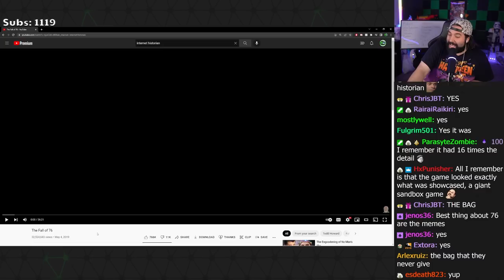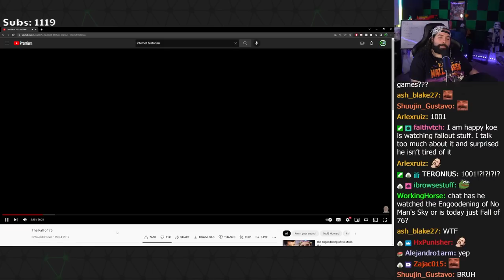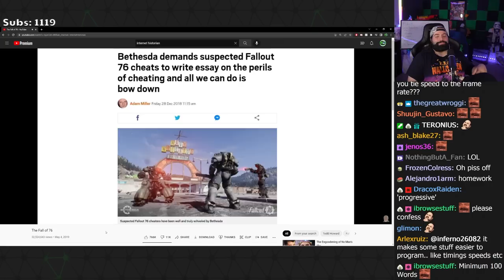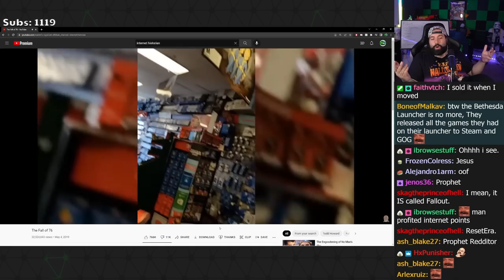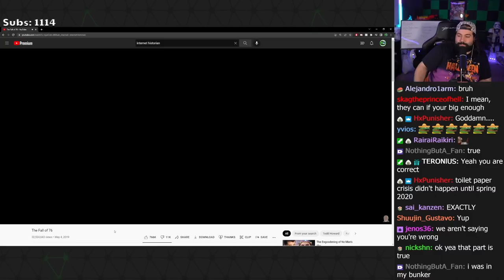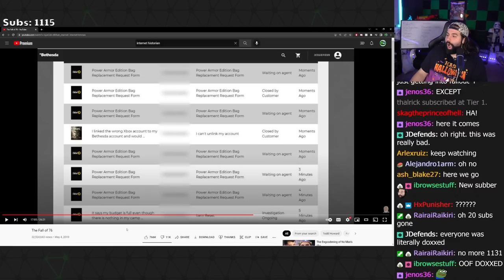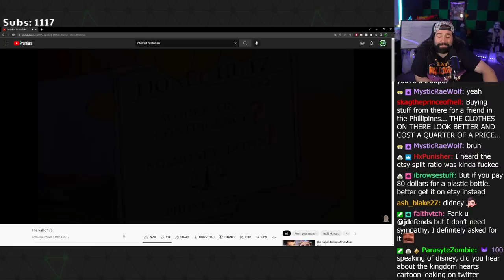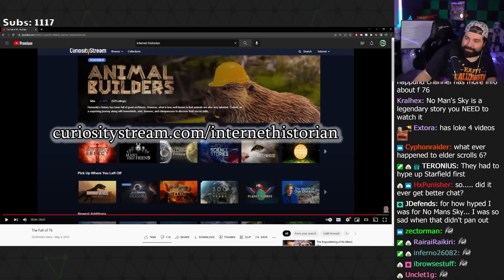Koefficient Reacts To One Of The Craziest Video Game Disasters!